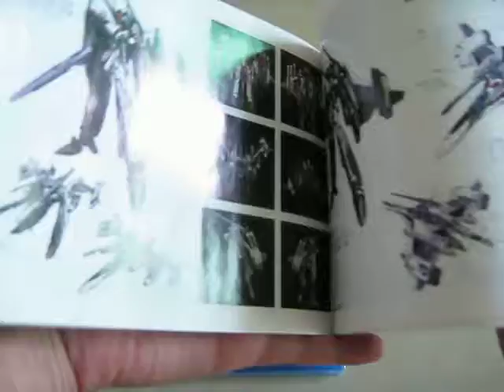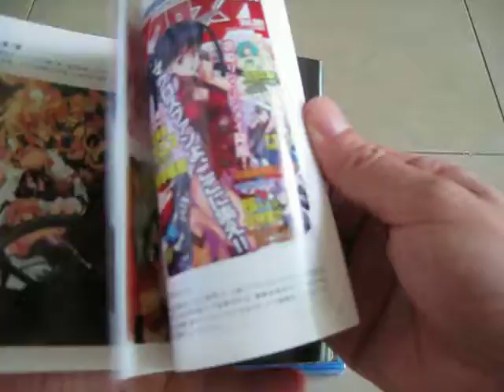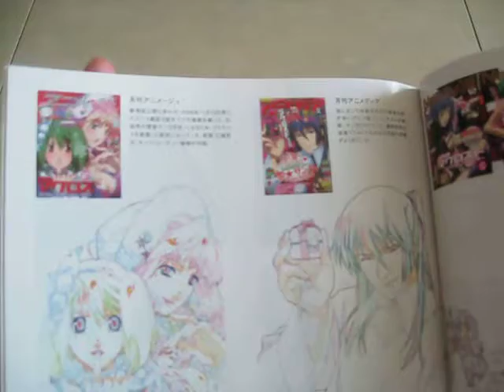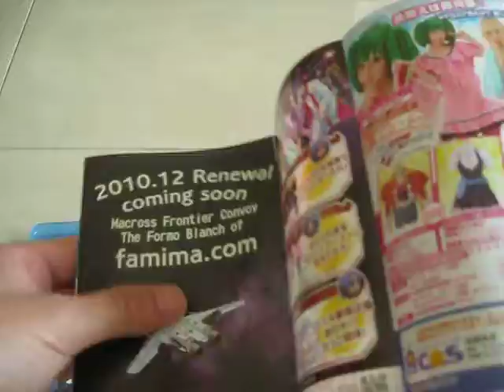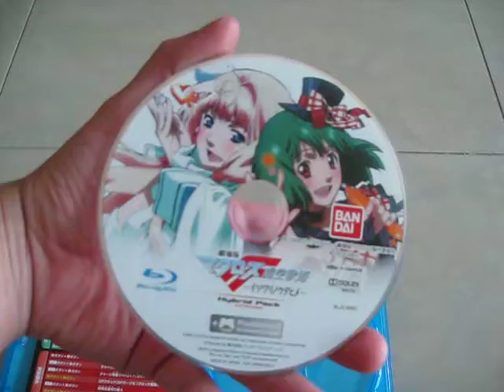Macross Trial Frontier Hybrid Pack Unboxing